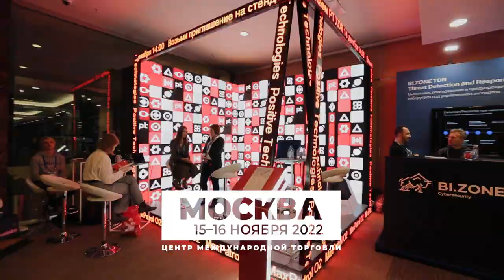Выпуск 1. Брать ли в штат вернувшихся и чем хорош российский вендор сегодня (А. Павлов, А. Лукацкий)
Самый сочный подкаст о кибербезопасности возвращается — включайте «Свежевыжатый подкаст 2.0»! В первом выпуске — об особенностях российских вендоров и о том, есть ли у покинувших страну сотрудников SOC шанс вернуться на работу.

Открывает новый сезон лампово-цифровое общение ведущего Алексея Лукацкого и его гостя Алексея Павлова («РТК-Солар»). Гость подробно рассказывает об изменениях в мире SOC с февраля, о существенном росте кибератак, качественно изменившихся запросах от заказчиков, а также о том, почему опасно ориентироваться на команду при выборе решений.
Также в первом выпуске второго сезона — спор о неизбежности имортозамещения в ИБ, потенциале «русского FIRST», миграции заказчиков между вендорами и — пожалуй, самое интересное — вопросы автоматизации глазами заказчика и поставщика услуг.
Часть вопросов касается особенностей работы в «РТК-Солар» и того, почему, сотрудникам компании практически не дают работать из-за границы!

Медиа Группа «Авангард» продолжает серию подкастов с лучшими экспертами отрасли в преддверии SOC-Форума 2022, который пройдёт 15–16 ноября в Москве. Зарегистрироваться на самое знаковое в отрасли событие можно на сайте:

Темы обсуждения:
0:00 — Свежевыжатый подкаст 2.0. Выпуск 1. Гость Алексей Павлов
0:21 — Представление гостя
0:54 — Как поменялась повестка SOC-остроения с 24 февраля
4:05 — Вырос ли спрос на средства защиты, в частности, на SOC
5:15 —  К чему привело прекращение международного обмена данных об угрозах
8:00 — Что если создать российский аналог FIRST, и возможен ли обмен без посредников
11:02 — О потерянных бенефитах FIRST и коммерческих интересах
12:04 — «Аутсорс, open source или отечественные решения?»
15:42 — «Ногами дойти». Чем хороши российские вендоры
17:35 — Можно ли допускать до заказчика сотрудников, покинувших страну
21:23 — Брать ли обратно на работу вернувшихся
22:41 — «На игле». Разные виды зависимости: от разработчиков, от вендора, от поставщика услуг
25:03 — «Всё зависит от степени кастомизации». О сроках миграции заказчика и будущем игроков, которые ушли с рынка
28:20 — SOC-альтернатива: on-prem и аутсорсинг + облачный SIEM и «брошенный» SIEM
31:55 — «Вы берёте на обслуживание не любой SIEM?»
33:53 — «Из области фантастики». Автоматизация в вопросах обнаружения и реагирования
35:50 — Фактор автоматизации в концепции «первой линии»: версия «Ростелеком-Солар»
37:35 — Автоматизация с точки зрения заказчика — «невзлетаемая пока история с нашим уровнем зрелости»
40:50 — «Ни одни прогнозы не сбываются». Чего ожидать от SOC-Форума 2022